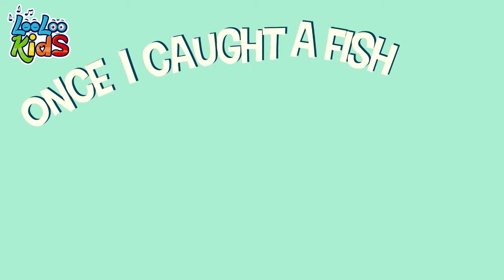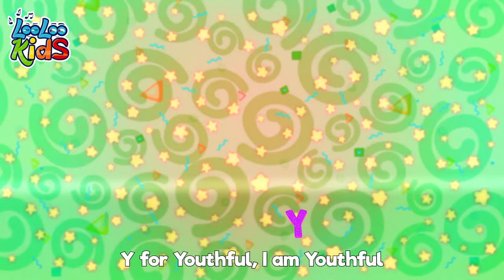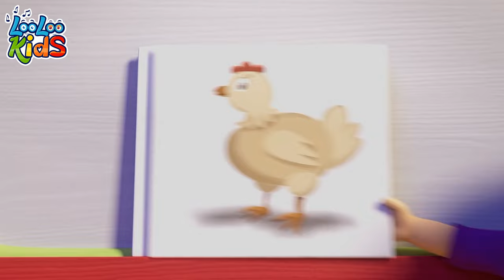🔺 Shapes Song Fun: LooLoo Kids Nursery Rhymes & Songs for Learning Shapes! 🎶✨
🔺 Hello, little learners! 🌟 Get ready for some fun and educational adventures with ""🔺 Shapes Song Fun: LooLoo Kids Nursery Rhymes & Songs for Learning Shapes! 🎶✨"" 🎵 Join us as we sing and dance along to delightful nursery rhymes and songs that make learning shapes an exciting journey with LooLoo Kids! 🚀

In this engaging collection, you'll enjoy catchy melodies and rhythmic beats that make learning about shapes an absolute joy. Each song invites you to sing along, move, and explore the magical world of nursery rhymes and educational fun! 🎶✨

Don't miss out on the learning fun! Click play now and let's enjoy ""Shapes Song Fun"" together with LooLoo Kids! 🎬🌈

00:00:04 - Shapes Song
00:03:32 - Elephant and the Ant
00:05:36 - Jack and Jill
00:08:07 - The Ants Go Marching
00:10:07 - He got the whole world
00:12:17 - Three Little Kitten
00:14:40 - Helpful Little girl
00:16:12 - Emotions Song
00:18:38 - A Flower in my Garden
00:20:08 - Mary Had a Little Lamb
00:22:19 - The Little Green Frog
00:24:21 - There is a happy little duck
00:26:35 - Months of the Year
00:29:13 - Row, Row, Row Your Boat
00:31:09 - The Mouse Tail
00:33:02 - Wake Up, Pinky Pig
00:34:19 - Cobbler Cobbler Mend My Shoe
00:35:59 - Barber, barber, cut my hair
00:38:00 - Who Took The cookies
00:40:04 - Skidamarink
00:41:38 - Samba Dance
00:43:27 - Seven Continents
00:45:25 - The Farmer in the Dell
00:47:23 - Break the Pinata
00:49:40 - Cupcake Song
00:52:13 - The Finger Family
00:54:18 - Two Little Dickie Bird
00:56:06 - Im a Teacup
00:58:44 - Shaky Shaky
01:00:34 - Phonics
01:02:50 - Going To The Market
01:04:57 - The Helpful Little Girl
01:06:28 - Make a Sandwitch
01:08:50 - My Little Neighbor
01:10:56 - Looby Loo
01:13:07 - Hot Cross Buns
01:14:23 - Hide and Seek
01:17:34 - Five Little Friends
01:19:36 - My Donkey
01:20:57 - Gossey Gander
01:22:33 - The Farmer in the Field
01:24:27 - Ice Cream
01:27:28 - Daddy And Me
01:29:24 - Pat-a-Cake
01:30:21 - Vegetables Song
01:33:09 - Potty Time
01:35:43 - This Little Piggy
01:37:29 - Mary, Mary, Quite Contray
01:39:03 - Baa Baa Black Sheep
01:40:56 - Are We There Yet
01:44:20 - Mommy and Me
01:46:15 - The frog never wash its feet
01:48:05 - Little Bo-Peep
01:49:46 - Humpty Dumpty
01:51:31 - Wake Up Song
01:53:31 - A Sailor Went to sea
01:56:40 - Toy Song
01:59:20 - Tickle Time
02:01:24 - London Bridge Is Falling Down
02:03:06 - Bunny Hop
02:05:27 - My Little Bee
02:07:07 - Ribbit, Ribbit
02:09:02 - Skip to my lou
02:10:34 - Clap your hands
02:12:16 - Wash you hands
02:14:15 - Cock a Doodle doo
02:15:41 - Once I Caught a Fish Alive
02:17:39 - Miller You  Sleeping
02:19:13 - YankeeDoodle
02:20:58 - The more we get together
02:23:03 - BooBoo Song
02:25:13 - We Have Fun
02:27:42 - Chocolate
02:29:39 - Five Little Monkeys
02:31:55 - The Wheels On The Bus
02:34:07 - Peek-a-Boo
02:35:55 - Trampoline
02:38:10 - Vehicles Song
02:40:35 - Catch Me If You Can
02:42:25 - Ten in The Bed
02:44:58 - Bingo
02:46:54 - Colors
02:51:01 - Down in The Jungle
02:53:35 - Emotion Alphabet
02:55:51 - Zigaloo
02:58:14 - Bath song
03:00:33 - This is the way
03:02:43 - Johny Johny Yes Papa
03:04:27 - Animal Sounds
03:06:34 - Hello Song